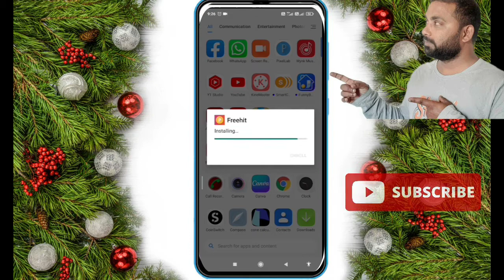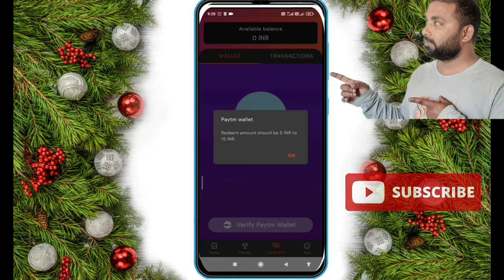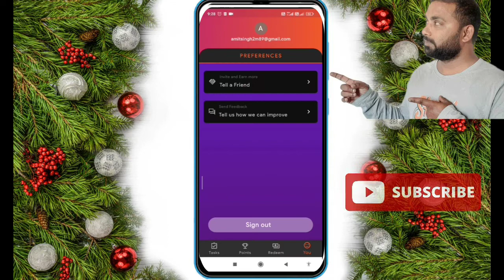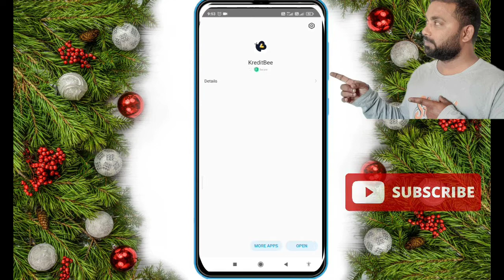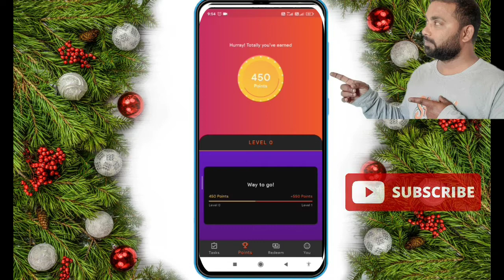online earn money 110% genuine app । best online earning app। download karo और earn karo।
online earn money 110% genuine app । best online earning app। download karo और earn karo।   daily earning । refer and eran । 100% genuine app ।

online earning kaise karen । best online earning app । 100% genuine app for earning । earn money online। best earning app ।